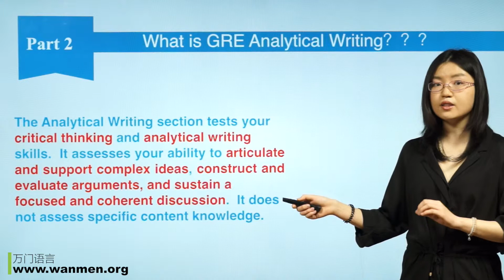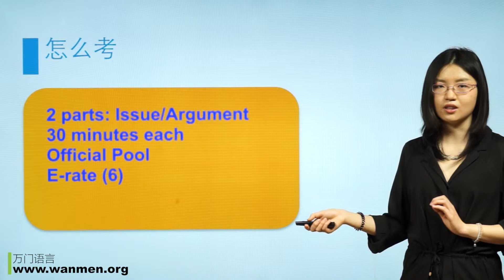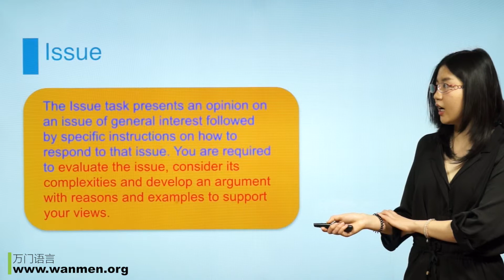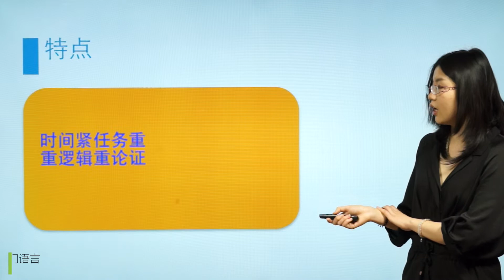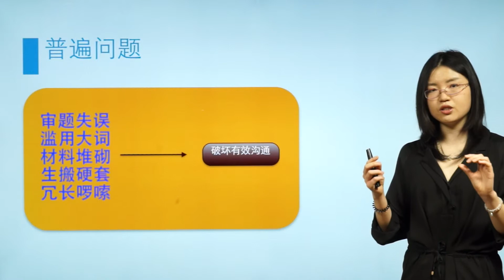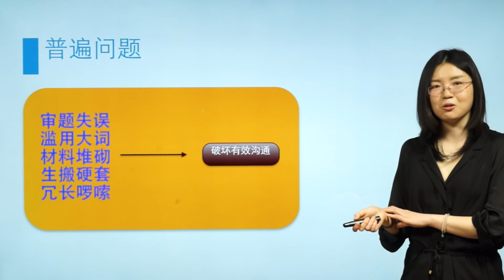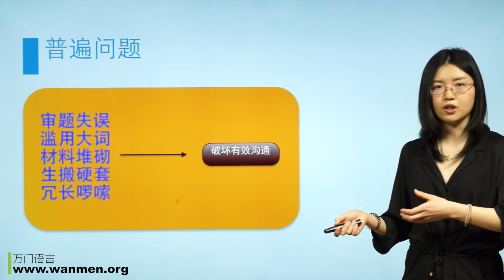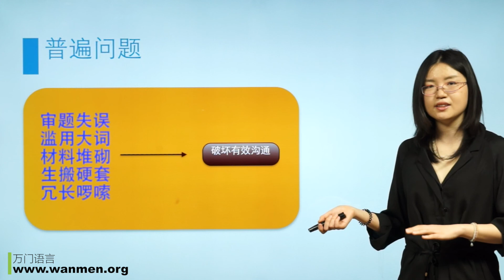万门大学GRE写作1 2 认识GRE写作